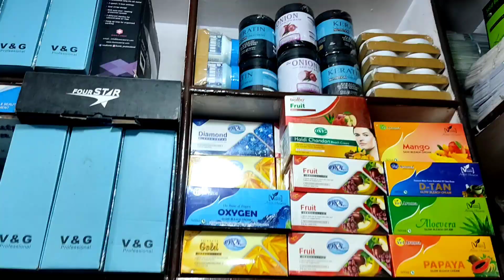1 Box भी खरीदें होलसेल रेट में घर बैठे मगाये || Wholesale Cosmetics Market In Delhi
whatsapp and colling no.

shop name mahaveer .jewellers

address.. shop.no 231, post office bali gali  Sadar Bazar, Delhi-110006

Insta. I'd sachinsharma6264

Cheapest Cosmetics market in delhi

Cheapest Cosmetic market in sadar bazar
wholesale cosmetic market in delhi
Cosmetics market in sadar bazar

Cosmetics market sadar bazar delhi

delhi Cosmetics market

wholesale cosmetics suppliers

makeup bulk wholesale

cosmetic wholesale sadar bazar,

wholesale natural cosmetics.

cosmetic shop wholesale,

eveline cosmetics wholesale,

cosmetics wholesaler in delhi,

mac wholesale cosmetics suppliers,

cheap mac lipstick wholesale,

wholesale cosmetics suppliers in india,

cosmetic dealers in sadar bazar, delhi,

ladies fancy items wholesale in delhi,

best place to buy cosmetics in delhi,

cosmetic traders in delhi,

wholesale salon products sadar bazar delhi,

cosmetic products manufacturing in indiamart,

cosmetics wholesale distributors in delhi,

cosmetics products wholesale price,

all cosmetics wholesale,

cosmetics wholesale near me,

cosmetics wholesale suppliers,

wholesale cosmetics suppliers in mumbai,

wholesale cosmetics for resale,

goodchoiceindia

cosmetic companies looking for distributors,

branded cosmetic wholesale market in kolkata,

wholesale cosmetics private label,

makeup kit wholesale,

lip gloss wholesale suppliers,

she lip gloss wholesale,

eyeshadow suppliers,

wholesale eye palettes,

ladies beauty products wholesale,

beleco beauty review,

bulk buy cosmetics,

b2b cosmetics india,

cosmetic wholesaler in jammu,

cosmetic manufacturers in sonipat

cosmetic shop in hadapsar, pune,

cosmetic shops in viman nagar,

wholesale cosmetic shop near me,

cosmetic shops in pimpri,

sunshine beauty centre,

list of cosmetics company in pune,

goodchoiceindia,

makeup kit wholesale,

eyeshadow suppliers,

wholesale eye palettes,

beleco beauty review,

bulk buy cosmetics,

b2b cosmetics india,

sunshine beauty centre,